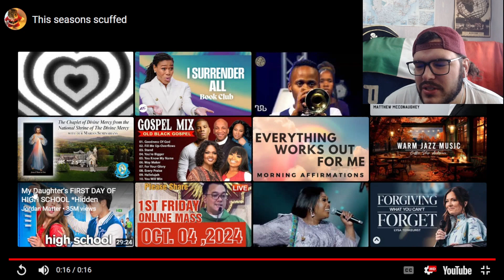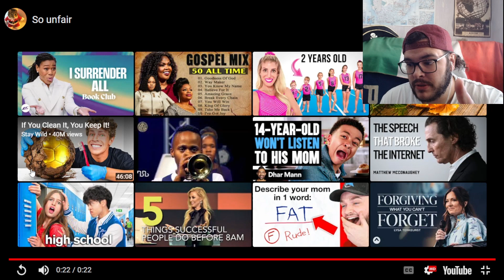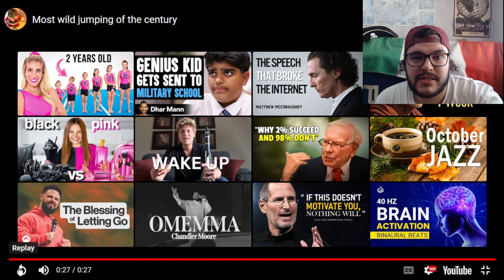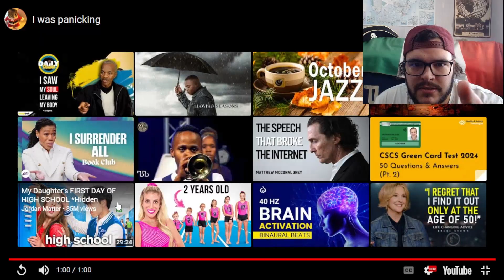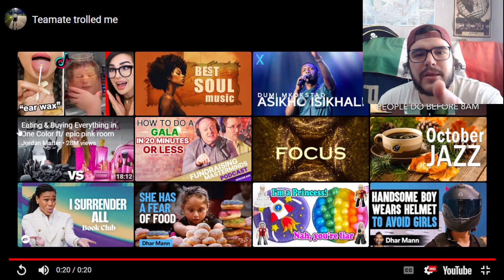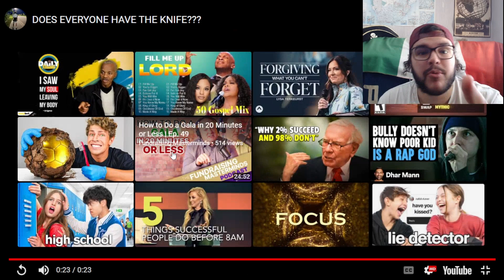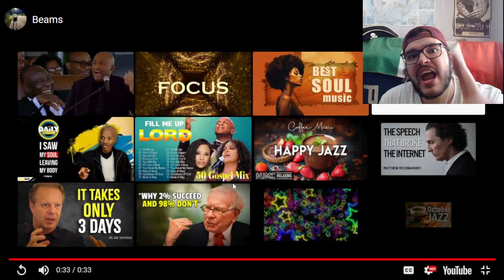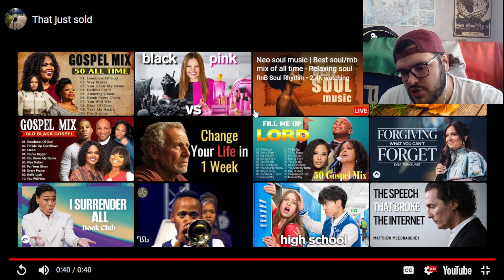Discord Clips Reaction Episode 46 || ClutchCommunity Discord Reaction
Make sure to come check out the daily livestreams Right Here On YouTube.